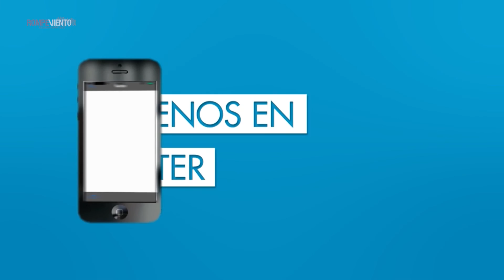Luchadoras - 10 de febrero 2016 - La "Ciudad de Las Mujeres" en Colombia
Luchadoras es un programa dedicado a la vida de mujeres activistas, artistas, académicas y periodistas que dedican su vida a la promoción y defensa de los derechos humanos de las mujeres.
En esta emisión, Perla Vázquez entrevista en el estudio de Rompeviento TV a Ana Luz Ortega, fundadora de la Liga de Mujeres Desplazadas; y Zuadd Atala Ibañez, artista.
Programa transmitido el miércoles 10 de febrero de 2016, a las 8pm,